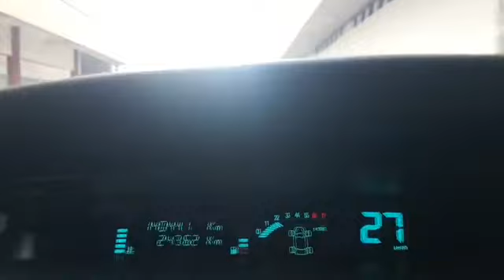NOT UNTIL NIGERIANS DEFINE THEMSELVES WE WILL NEVER HAVE A TRUE DEMOCRACY. "OMOYELE SOWORE" IS NOT B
NOT UNTIL NIGERIANS DEFINE THEMSELVES WE WILL NEVER HAVE A TRUE DEMOCRACY.
"OMOYELE SOWORE" IS NOT BOKO HARAM OR FULANI HARDSMEN WHY WOULD HE BE ARRESTED FOR PLANING A PEACEFUL PROTEST. THINK REVOLUTIONNOW/RESTORATIONNOW FREEOMOYELESOWORENOW.
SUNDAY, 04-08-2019